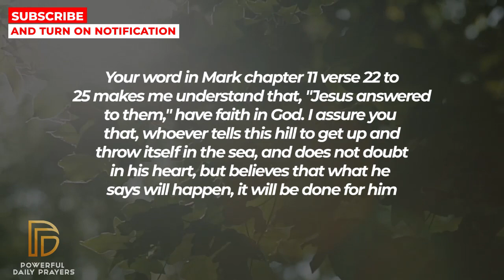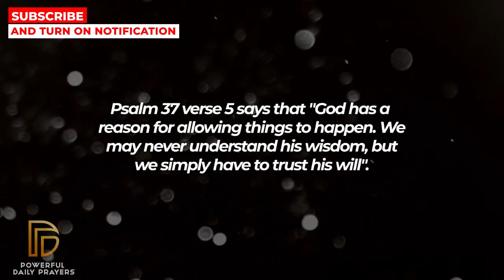WATCH THIS NOW FI YOU READY FOR GOD'S MIRACLE IN 24 HOURS | Powerful Prayer For Blessings Daily